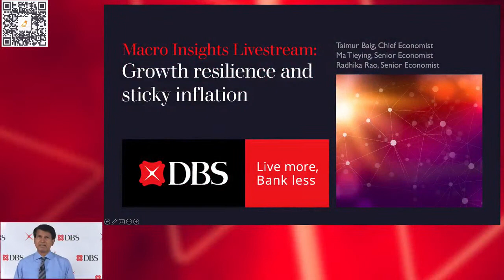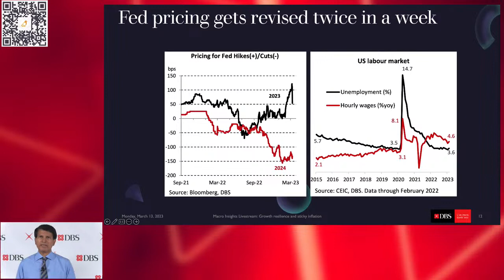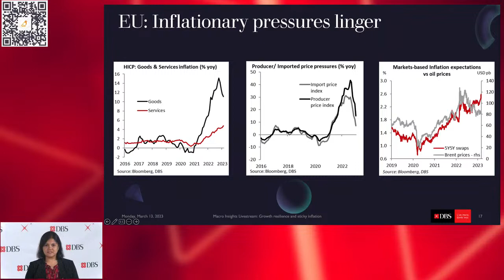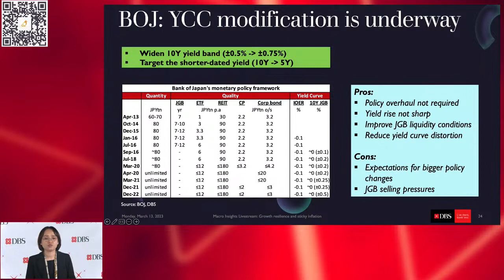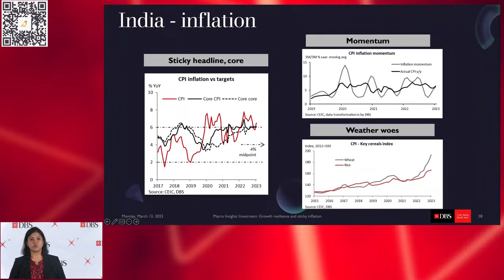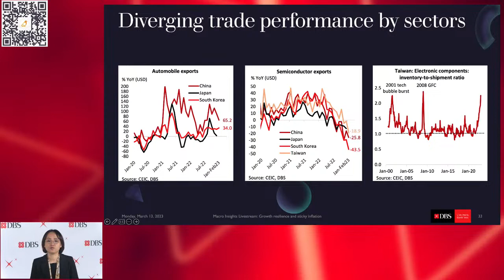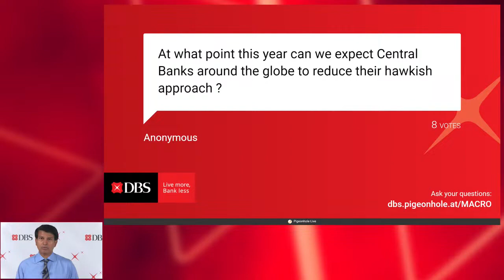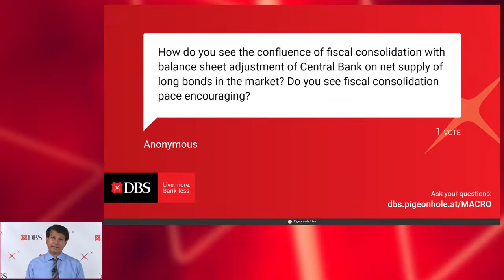DBS Bank - Macro Insights Livestream March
Nervousness regarding forthcoming Fed rate hikes notwithstanding, global economic and financial market conditions are substantially better than just a few months ago. Positive data surprises from the US, EU, and China characterise 1Q. Shipping and energy costs are no longer stress points as they were last year
USD funding conditions are orderly, despite higher rates and QT Global equity markets are demonstrating low volatility. Is this calm before the storm, or a sign of good things to come? Join us for our March Livestream event as we examine the likely macro scenarios.